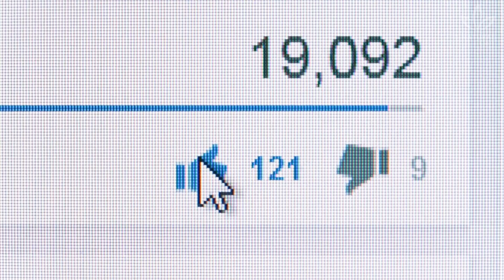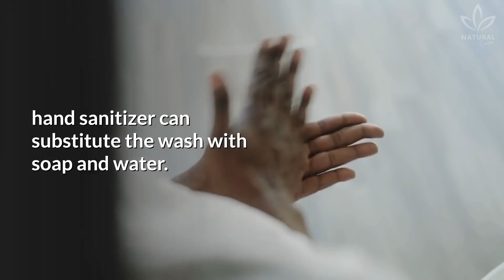Hand Soap Vs Hand Sanitizer: Which One Should You Use?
Do you have the habit of washing your hands?

Washing your hands with water and soap is one of the cheapest and safest ways of avoiding infectious diseases such as flu, colds, diarrhea, and even COVID-19 (caused by the coronavirus SARS-CoV2).

Did you know that the simple act of washing your hands can protect you against one in three diseases that cause diarrhea, and one in five respiratory infections?

That's what the Centers for Disease Control and Prevention (CDC), USA, says.

Besides that, the CDC also says that human and animal feces are a source for most viruses and bacteria that cause human diseases.

This can be explained by food contamination, like in raw salads or meats.

Another very alarming number is from a study done in the Netherlands, which showed that 1g (0.03 oz.) of human feces (about the weight of a paper clip) can contain one trillion germs. That's incredible, isn't it? That's why personal hygiene can help your body be healthier!

Oh, and it is not only feces that can contaminate people. The droplets of saliva from sneezes or coughs can also contaminate someone.

They stay in places like handrails, door handles, etc., and, once we touch these places and take our hands to our mouths, eyes or noses, we are under the risk of infection.

That's why experts everywhere recommend the habit of washing our hands with soap and water and also using hand sanitizers.

But do you know which one is better to fight viruses and bacteria?

Besides that, do you know the right way of washing your hands to avoid viruses and bacteria?

Washing hands reduces the number of people sick with diarrhea and also reduces respiratory and gastrointestinal diseases.

Learn now how to wash your hands correctly!

If you don't have access to a faucet and your hands aren't visibly dirty,  hand sanitizer can substitute the wash with soap and water.

Now, tell us, do you have the habit of washing your hands? Did you already know the right way of doing it?